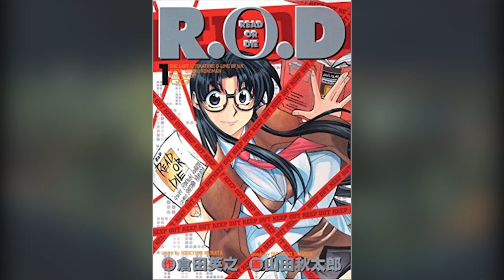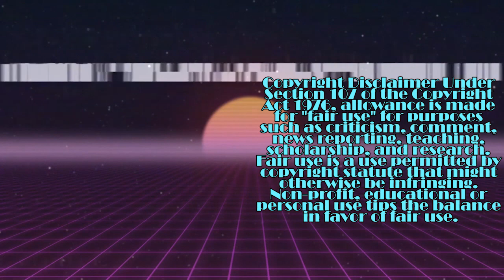Read or Die | KYOTO VIDEO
Leave it to anime to make one of the most interesting takes on British spy fiction. Read or Die is a great example of why we need less James Bond analogues and more cute book nerds with the power to manipulate paper.